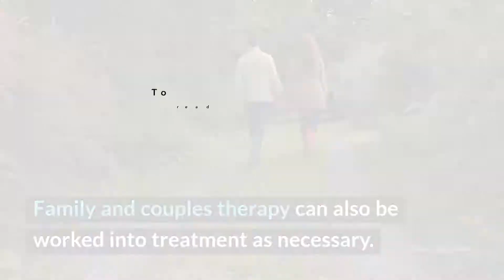House of Hope, Inc. (Minnesota) Review - Mankato, MN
In all, House of Hope, Inc. is a comprehensive and flexible program with a number of treatment options for men and women in Southern Minnesota. Though primarily residential treatment, its facilities are reminiscent of sober living with residents holding outside jobs and volunteer positions. Using many of the latest evidence-based practices as well as holistic methods for treatment, House of Hope teaches life skills and provides the opportunity for clients to work towards their GED. This is a solid residential program that supports clients through all phases of recovery.

House of Hope, Inc. Location
1429 3rd Ave

House of Hope, Inc. Cost
Call for cost. Read more rehab reviews:

Rehab Reviews
Rehab Cost
Rehab Location